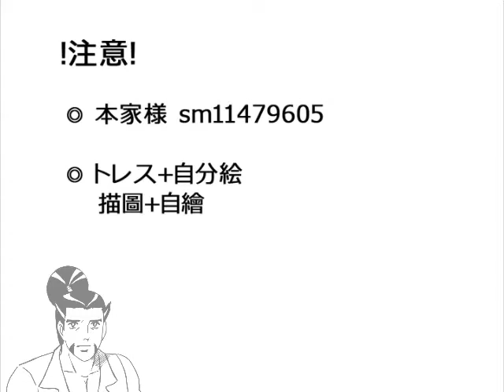【手書き】子供の王様【戦国BASARA】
覺得「大孩子」般的松永大人好像可以畫成手書就擅自畫了~